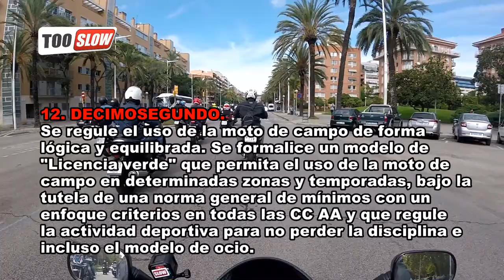MANIFESTACIÓN MOTERA BARCELONA 25-09-2022. motovlog 😁✌🏍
REIVINDICACIONES.

Los 12 puntos de reivindicación básicos que los motociclistas necesitamos que se cumplan en la actualidad:

1. PRIMERO.
Que las administraciones públicas titulares de las calles y carreteras cumplan la ley y las mantengan en buenas condiciones para circular.

2. SEGUNDO
Que se protejan todos los guardarrailes en el ejercicio y la protección del derecho constitucional a la no discriminación y a la seguridad.

3. TERCERO.
Que se prioricen las partidas presupuestarias para el mantenimiento de las carreteras y calles hasta que nuestras administraciones titulares cumplan las leyes.

4. CUARTO.
Que las administraciones públicas auditoras de la seguridad vial, de la vigilancia como la Dirección General de Tráfico, el departamento de seguridad del Gobierno Vasco, el Servei Catalá de Transit y ayuntamientos cumplan la ley y denuncien y sancionen a los funcionarios y/o responsables del mal estado de conservación de las carreteras y calles.

5. QUINTO.
Que se forme y equipe debidamente a los cuerpos y fuerzas de seguridad que practican la investigación de siniestros de tránsito.

6. SEXTO.
Que las fiscalías de seguridad vial persigan de oficio el tipo delictivo de no restituir la seguridad de la vía cuando hay obligación de hacerlo.

7. SEPTIMO.
Retirar del discurso político y de la DGT la intención del cobro por uso de las carreteras.

8. OCTAVO.
Retirar la intención de la DGT de legislar y obligar al uso de guantes y chalecos de airbag.

9. NOVENO.
Que desde las autoridades de consumo se persiga la venta y distribución de equipación de protección para motociclistas que no esté debidamente certificada u homologada.

10. DECIMO.
Que se reduzca el gasto público entrando en modelos lógicos de consumo del erario público de nuestras administraciones públicas, reduciendo así los impuestos de hidrocarburos y en general de la energía.

11. DECIMOPRIMERO.
Que se reconozca la motocicleta como un vehículo eficiente en la movilidad urbana y se de protección especial a su uso.

12. DECIMOSEGUNDO.
Se regule el uso de la moto de campo de forma lógica y equilibrada. Se formalice un modelo de "Licencia verde" que permita el uso de la moto de campo en determinadas zonas y temporadas, bajo la tutela de una norma general de mínimos con un enfoque criterios en todas las CC AA y que regule la actividad deportiva para no perder la disciplina e incluso el modelo de ocio.

Zapatillas verano: alpinestars ventiladas

APP MOTERA:
Concentraciones de Motos Interceptor HN